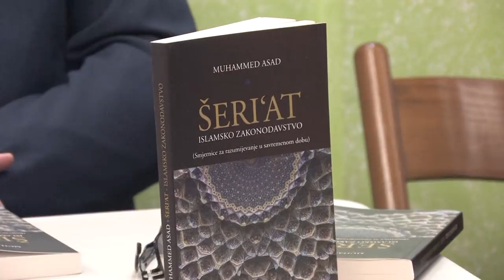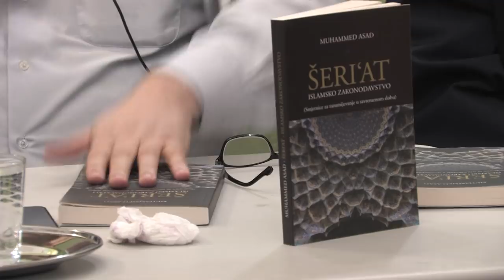ŠERI'AT - PROMOCIJA KNJIGE MUHAMMEDA ASADA - SEJMENSKA DŽAMIJA ZENICA (IML TV)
IMLTV.PRESS

Promociju prijevoda knjige ŠERI'AT dr. Muhammeda Asada u zeničkoj Sejmenskoj džamiji održali su profesori IPF-a u Zenici, prof. dr. Šefik Kurdić i hfz. prof. dr. Safvet Halilović, a moderator promocije bio je imam Sejmenske džamije hfz. dr. Safet ef. Husejnović.